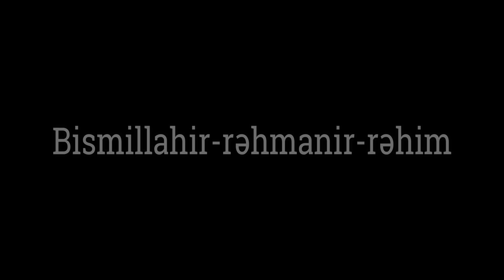Dualarımız niyə bəzən qəbul olunmur? Duanın qəbul olma şərtləri - Hacı Şahin - Duaların qəbul olması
Hərdən elə olur ki, dualarımız qəbul olunmur. Belə ki, duanın həyatı keçməsi üçün şərait lazımdır. Bəzən də Allah bizim bir duada təkid etməyimizi istəyir. Bizim səbirimizi imtahana çəkir. Bu məsələ bizin inkişaf etməyimizə səbəb olar.

Hədislərdə oxuyuruq ki, Allah bəndəsinə çətinliklər verər və əgər səbir edərsə, məqamını yüksəldər. Ona görə də insan gərək dua etməkdən yorulmasın.

Həmçinin ümidsiz olmasın. Bunu bilək ki, Allah bizlərə ən layiqli və xeyirli nemətlər vermək istəyir. Bizim səbirimizin əcrini axirətdə verəcəkdir. Axirət nemətləri dünya nemətlərindən daha üstündür.

Allah Təala Quranda buyurur ki, Məndən istəyin ki, yerinə yetirim. Ancaq duanın həyata keçməsi hədislərə görə dörd şəkildə həyata keçər.

1. Bəzən dualarınız tez yerinə yetər.
2. Bəzən təxirə düşərək yerinə yetər.
3. Bəzən axirət neməti şəklində insana verilər.
4. Bəzən də günahların kəffarəsi olar və günahların bağışlanmasına səbəb olar.

İnsan dua edən zaman özü üçün yəqin etməlidir ki, Allah onun dualarını eşidir və bizim xeyirimizə olaraq həmin duanı qəbul edəcəkdir.

Bir nəfər Məsum İmamların (ə) birindən soruşur ki, bizim dualarımız niyə yerinə yetmir? Buyurur: “Çünki kimi çağırdığınızı bilmirsiniz və başqalarına ümid edirsiniz”.

Ona görə də dua etməzdən əvvəl Allaha olan elmimizi və mərifətimizi artırmalıyıq. Bilməliyik ki, Allahdan savayı heç kəs bizim ehtiyaclarımızı yerinə yetirə bilməz. Bizim tək söykənə biləcəyimiz dayaq – Uca Allahdır.

Başqa bir nöqtə budur ki, Allah Təalanın göstərişlərinə əməl etməliyik. Yəni, Allahın bizə buyurduğu bütün vacibatları ən yaxşı şəkildə yerinə yetirək və haramları tərk edək. İlahi əhkamlara əməl etmək dualarımızın qəbul olmasına yardım edər.

Hədislərin bir çoxu buyurur ki, Allahın haram buyurduqlarına riayət etməmək duanın qəbul olmasına mane olar. Ona görə də bəndə gərək itaət etsin və həm də ümidli olsun ki, duaları qəbul olsun. Allah qorxu ilə rica arasında olan bu halı sevir.

Duaların qəbul olması üçün bəzi tövsiyələr edilmişdir, o cümlədən Məsumlara (ə) təvəssül etmək və onları Allah yanında vasitə qərar vermək.

Alimlərimizin də tövsiyələri vardır. Belə ki, Ayətullah Kəşmiri hədislərə əsasən duanın qəbul olmasının üç şərtini bəyan edir:

1. İstiğfar zikrini demək.
2. Salavat göndərmək.
3. Sədəqə vermək.

Rəhmət dönəmi olan rəcəb-şəban ayları Allah bəndəsi üçün yaxşı fürsətdir ki, bu İlahi rəhmət yağışını fürsət bilib, Allahdan dualarının həyat keçməsini istəsin.

Həmçinin duanın şəraitləri vardır ki, bunlardır:

1. Dua edən zaman təvazökar halda Allahdan qafil olmadan hacəti istəmək və bilmək ki, Kimin qarşısındasan.
2. Mütləq təvazökar və müti şəkildə olmalısan, əks halda dua qəbul olmaz.
3. Hacətimizin yerinə yetəcəyinə ümidimiz olsun.
4. Allahı tanıyaq, elmini, qüdrətini və əzəmətini bilək.
5. Allaha hüsni-zənn edək. Hədisdə oxuyuruq ki, hər kim Allaha necə güman bəsləsə, Allah da ona o cür bəsləyər.
6. Allahın göstərişlərinə əməl edək və başqalarına zülm etməyək.
7. Duanın şərtlərinə əməl etmək: təharətli olmaq, Allahı Ona məxsus adlarla çağırmaq, nemətlərini zikr etmək, günahları yada salmaq, duanı bir neçə dəfə təkrar etmək - ən az halı üç dəfədir, gizlində dua etmək, duanın əvvəlində və axırında salavat göndərmək, Məsumlara (ə) təvəssül etmək.
8. Ürəyi Allahdan qeyrisindən pak etmək və ancaq Ona söykənmək.
9. Yemək istəyən dilənçi kimi iki əli yuxarı qaldırmaq, Allahın Rəsulu (s) belə edərdi.
10. Xüsusi zamanlarda dua etmək və ən çoxu cümə günü və cümə gecəsi və gecə yarısıdır.
11. Xüsusi məkanlarda dua etmək: İmam Hüseynin (ə) qübbəsi, Ərəfat səhrası kimi.